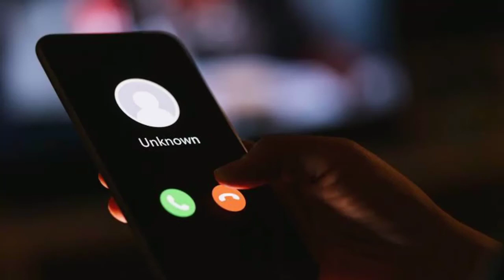Rakesh Tikait को अल्लाह हू अकबर कहने पर धमकी वाली ऑडियो वायरल। टिकैत ने दिया करारा जवाब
राकेश टिकैत को धमकी वाली ऑडियो वायरल। टिकैत ने दिया करारा जवाब इस वीडियो में कोई व्यक्ति राकेश टिकैत को अल्लाह हू अकबर कहने पर धमका रहा है

query immediately

our video nicely or deeply so i credit to my all work
content then i will definitely credit to him thanks
i hope all owner understand to me if i used some
content in my videos